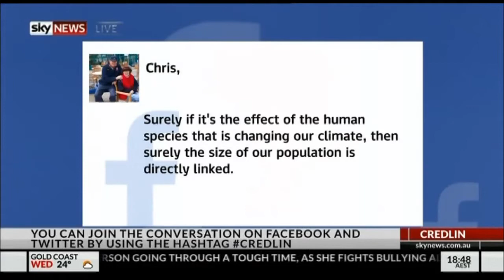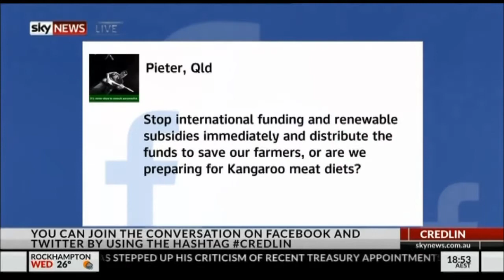Senator Paterson on Sky News with Peta Credlin, Jonathon Duniam & Matt Thistlethwaite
Senator Paterson joined fellow Liberal Senator Jonathon Duniam and Labor MP Matt Thistlethwaite on Sky News' Credlin program.

They discussed the upcoming by-elections, energy policy, and drought relief for farmers.